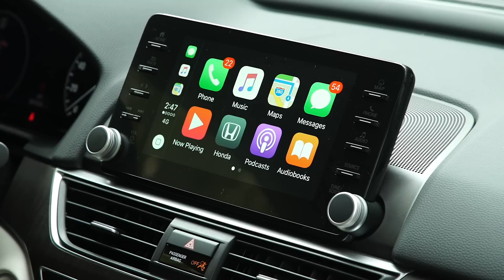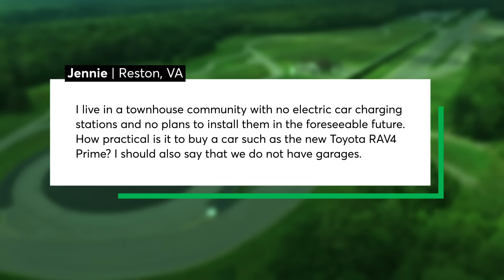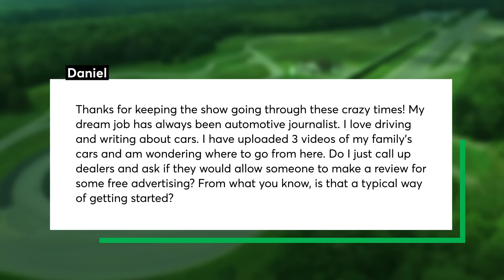2020 Range Rover Evoque Test Results; 2021 Ford Bronco Debut | Talking Cars #264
This week we share our test results of the 2020 Land Rover Range Rover Evoque, and discuss if the compact luxury SUV retains the swagger the brand is known for. Also, Ford has unveiled its brand new Bronco for 2021! We run through all the specs, pricing, the numerous trim levels (with names like Black Diamond, Badlands, and Sasquatch!) and talk about the nostalgia that the Bronco name plate brings. We wrap up with audience questions about retrofitting your vehicle with wireless Apple CarPlay, whether buying a plug-in hybrid like the Toyota RAV4 Prime is a good buy if you don't have access to a charging station, replacements for a college graduate's Hyundai Elantra (SUV or pickup truck?), and how to start a career in the automotive journalism industry.

00:00 - Introduction
01:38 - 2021 Ford Bronco Debut
08:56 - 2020 Land Rover Range Rover Evoque Test Results
14:24 - Question #1: Deciding between a sedan, SUV, and truck for a new grad.
18:29 - Question #2:  Is it possible to upgrade a regular Apple CarPlay to a wireless?
22:22 - Question #3: How practical is the Toyota RAV4 Prime, when charging is not available?
24:55 - Question #4: What is the best way to start-off a career in automotive journalism?

Preview: 2021 Ford Bronco Sport Looks Rugged and Ready for Action

2020 Land Rover Range Rover Evoque Looks Good but Lacks Substance

Android Auto and Apple CarPlay Updates Bring Major Changes

First Drive: 2021 Toyota RAV4 Prime Is Powerful and Luxurious